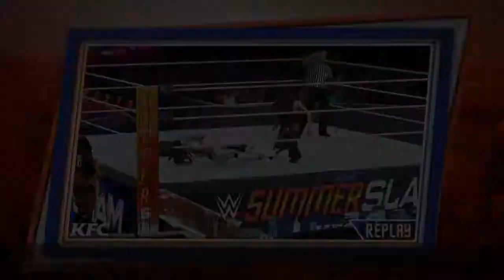WWE 2k18 - Stephanie McMahon vs. Brie Bella (w/Nikki Bella)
After being insulted backstage by Brie Bella, Stephanie McMahon signs a contract pitting her against Brie at SummerSlam. There, Stephanie plans to punish Brie in front of all her fans and set an example for anyone else who would insult her.